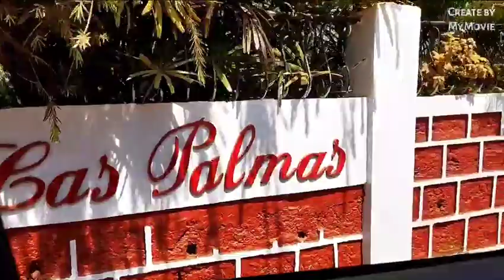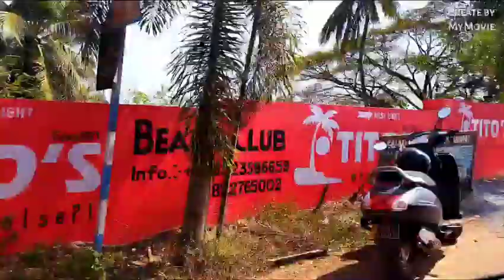vog in goa going to a hand made craft shop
hey ya  guy's it's sara  Wellcome back to my channel in today's video I went to a hand made craft shop found some pop it fidget toys and then we lost my father for lunch I had some chicken mash potatoes and broccoli🥦 I hope you guys are having a great day thanks for watching make sure to leave me a like and subscribe and comment and share😇😂😀😋😜😎